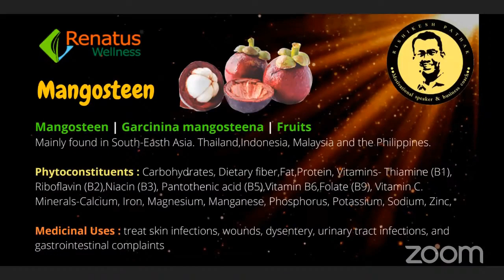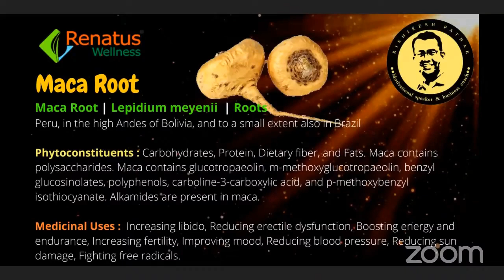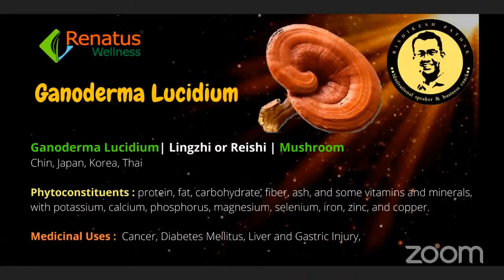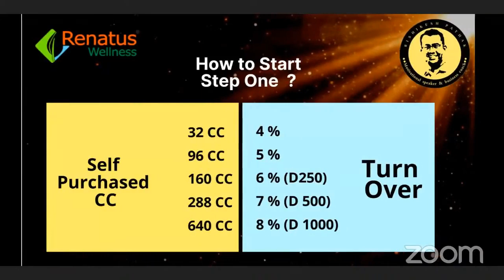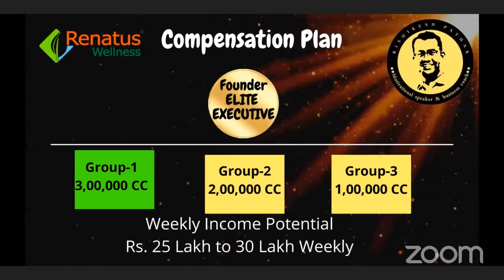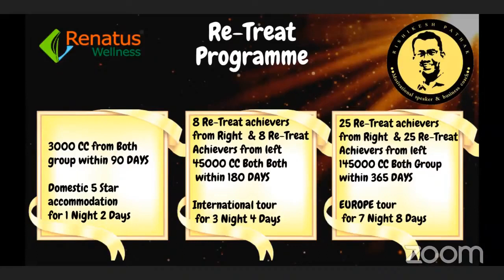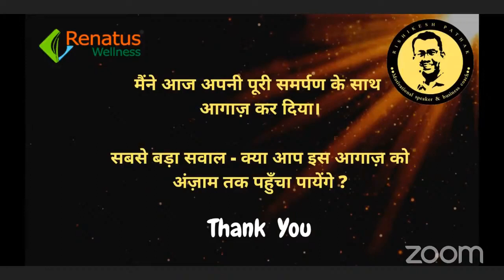Renatus Wellness || UNIQUE STRATEGY | By: Mr. Gurtej Singh | प्रोडक्ट & प्लान | कॉल करें:9999333289